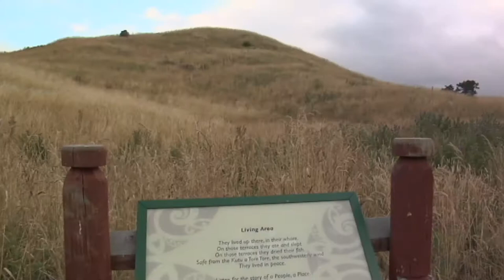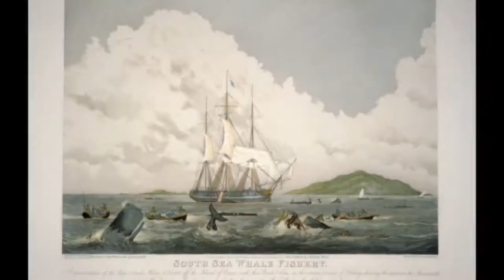Meet the Locals: Karitane coastal walk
Season 4, episode 35: Check out how DOC is working with local Iwi in Otago. Discover the legends and history of Huriawa Peninsula.